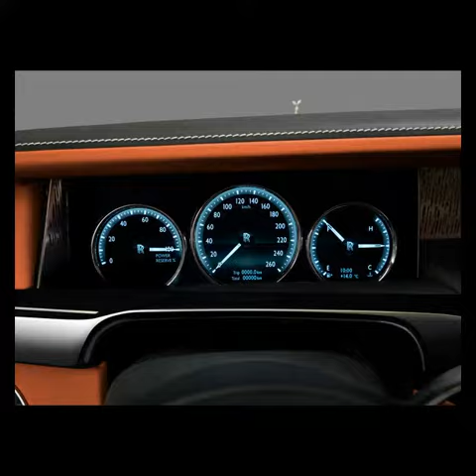Rolls Royce car